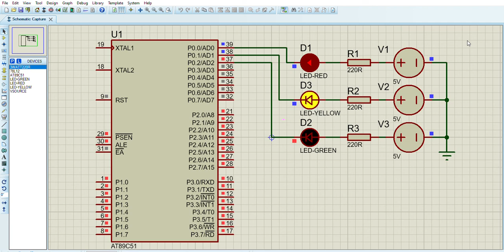Traffic Lights using Microcontroller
Traffic Lights using Microcontroller. Used Proteues, keil uVersion 5